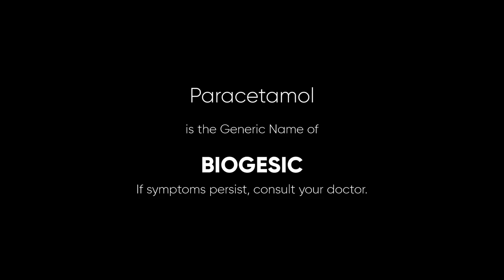Biogesic Radio Ad 2H 2021-2022 22s (in Waray)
This is the Waray Version of the Biogesic Radio Commercial from 2H 2021 to 2022.

DRPS Two 2179: Biogesic Radio Ad 2H 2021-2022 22s (in Waray)